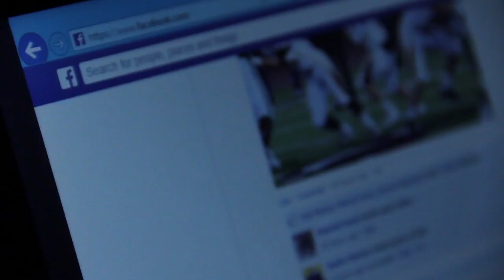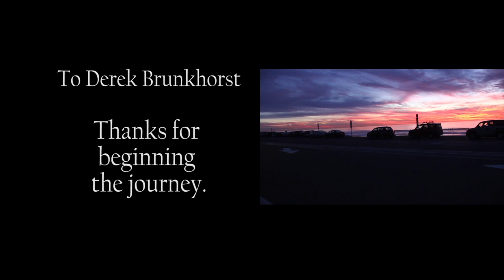Journey Without Direction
Two brothers start off their day together.  The younger decides to go out with a friend and ends up having a day of adventure, while the older decides to stay at home.  Great shots from around San Diego--from out in the nature to in to Urban living.

Camerawork, direction, & editing by Matt Benton.  Help with editing  Kenny Marks.